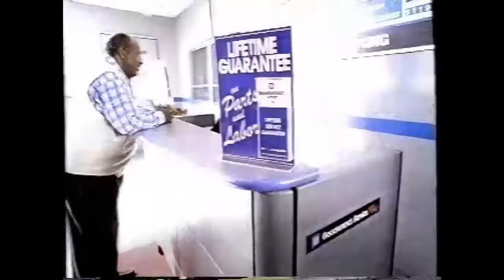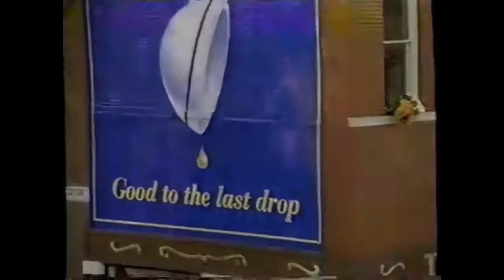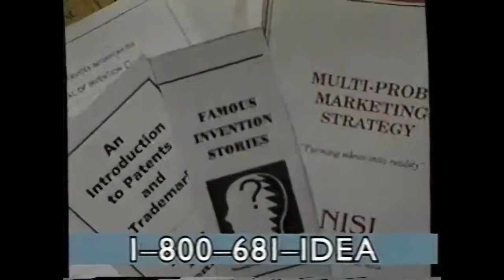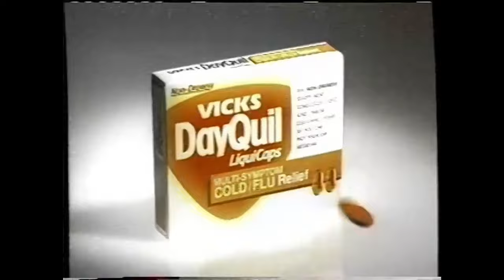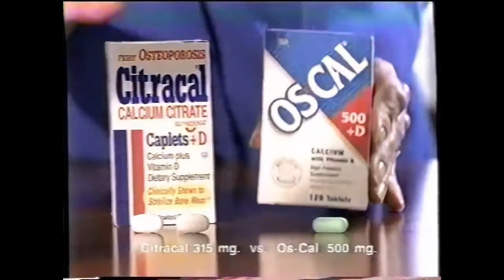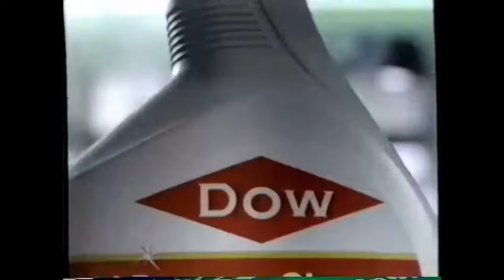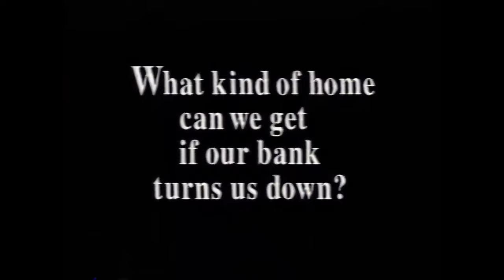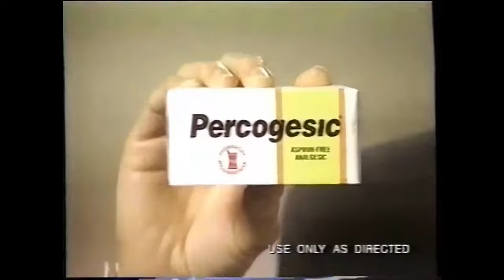WGN WB 9: The Seven O'Clock Movie February 1, 1998 Commercial Break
During the Movie Presentation of "Willow" (1988). Starring: Warwick Davis, Val Kilmer and Joanne Whalley. Produced By: George Lucas. Directed By: Ron Howard.